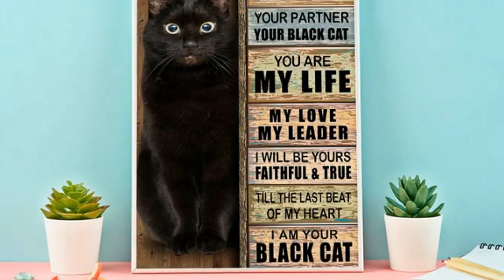I am your friend your partner black cat poster